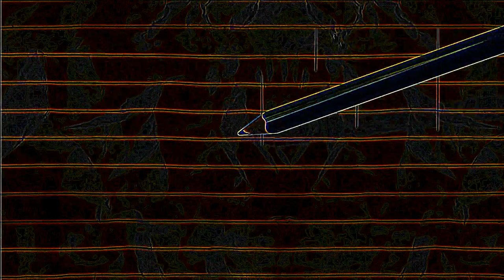Eye Care Cartoon "Rain Woman - Pencilmation"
Eye Care Cartoon "Rain Woman - Pencilmation" transfromed using Eye Care Technologies to Black and Colors scheme . Watch the video and save your eyes. The light emission to the eyes in the video is reduced by 20.59 times compared to the original video.